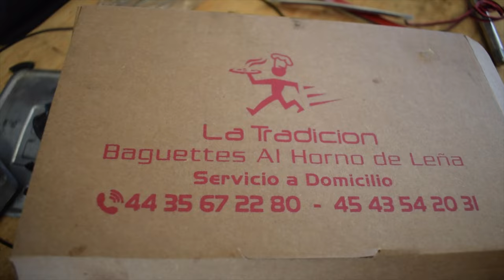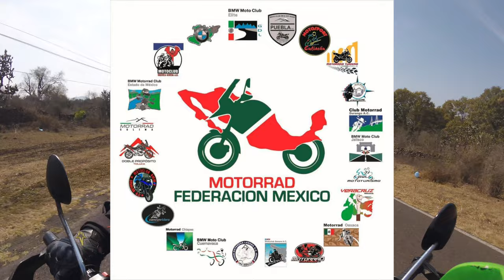Me advierten sobre el peligro de acampar ahí: Mariposas Monarca / VLOG #16 VIAJE X MÉXICO